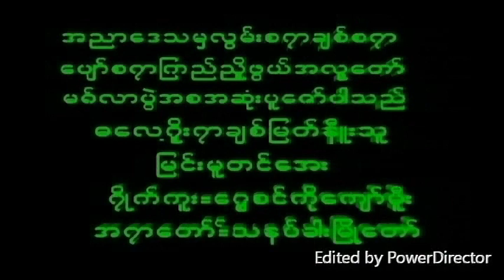February 4, 2023